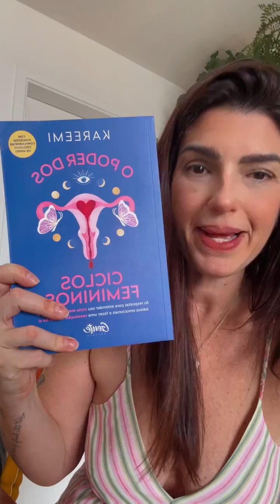Menopausa | Sua força ancestral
A Menopausa na visão ancestral.

Esse deve ser o nosso rito de passagem + reverenciado e honrado como nossa ancestralidade o via e vivia.

❤️ Pra saber mais sobre Ginecologia Emocional e desenvolver seu amor-próprio e conexão com seu feminino, acesse nosso blog e conheça nossos programas EAD.